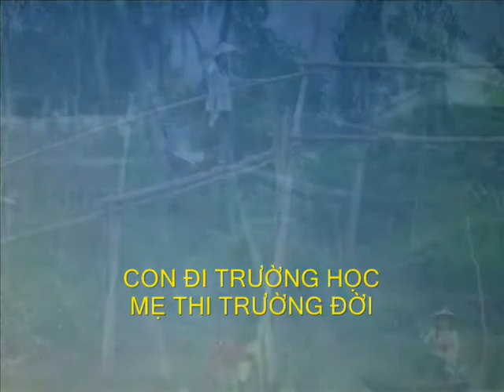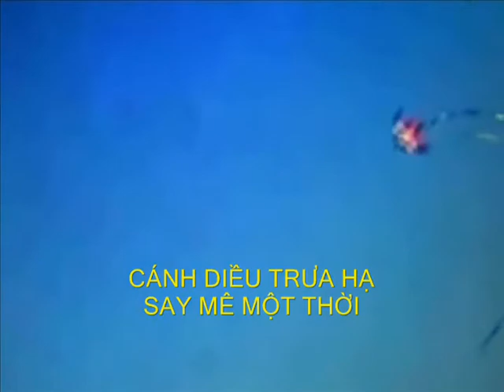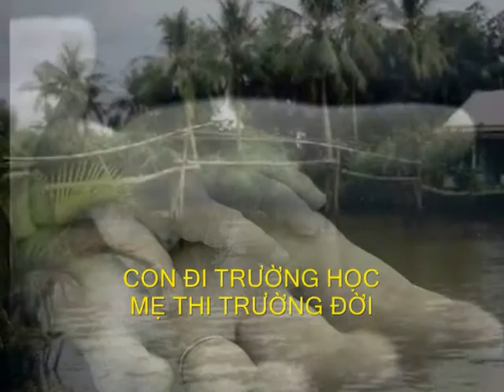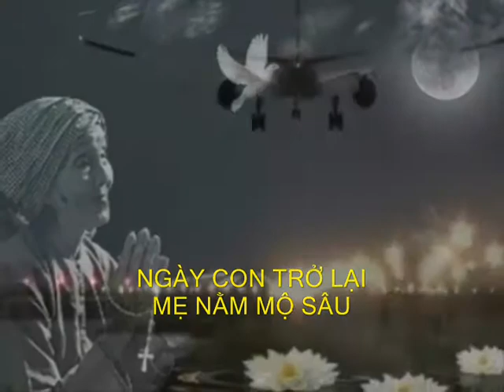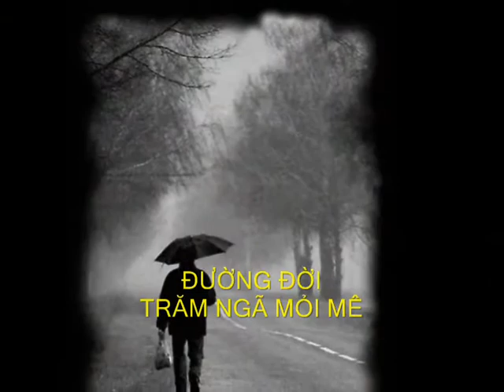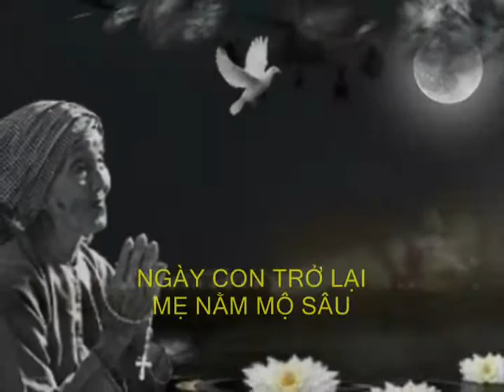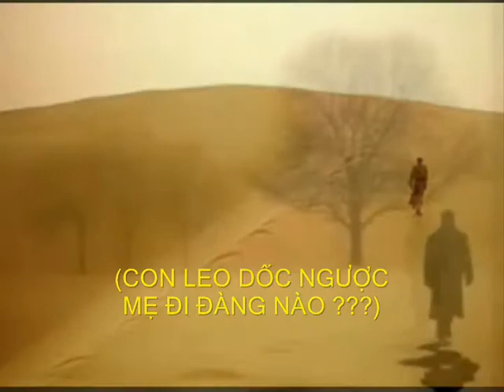NẮM TAY MẸ DẮT CON ĐI_DangTuan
NẮM TAY MẸ DẮT CON ĐI
Thơ Huỳnh Vũ Hoàng Tuấn - Nhạc Hàn Sĩ Nguyên - Ca sĩ Đăng Tuấn